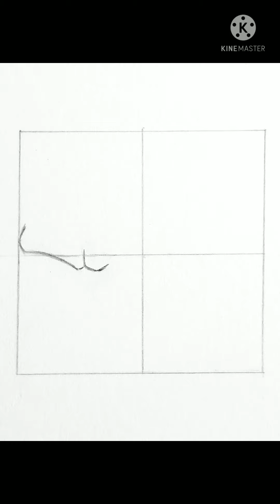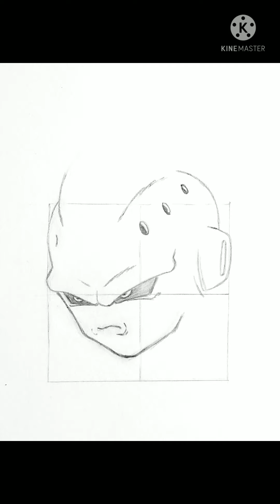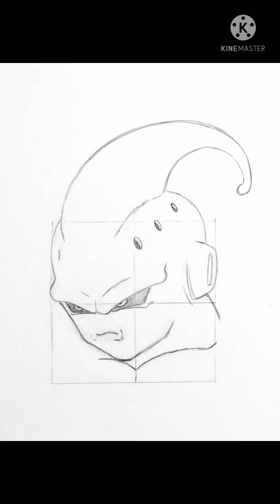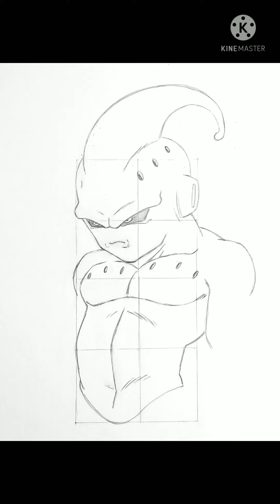[TUTO] comment dessiner KID BUU facilement (étape par étape).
couleurs peau :
- coup ciao, R20, R32 .
- Ohuhu , 9.

autres :
- copic ciao, y15, y17.
- Ohuhu CGO,5 , CG1, NG3